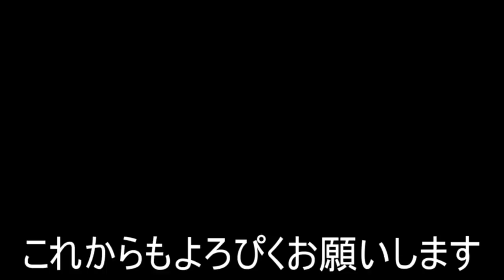非公開コメント見てみよう😁【登録者3万人ありがとう】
どうもサラマッチョです。

あれ？まだ突破してない、、、

でも突破したことにして撮影しちゃいまーす。

自動非公開コメント読んでみよう！

激安プロテインのマイプロテインはこちら